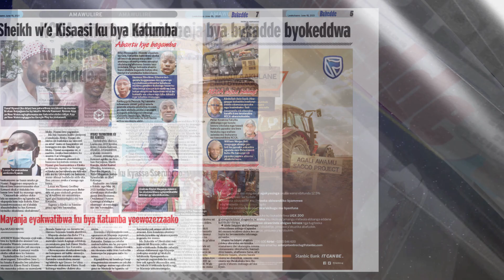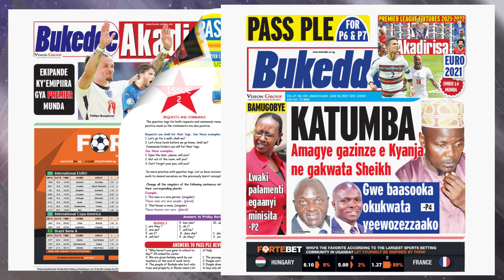Bukedde Paper Advert 18, 06 2021